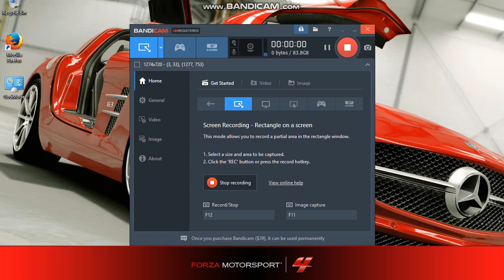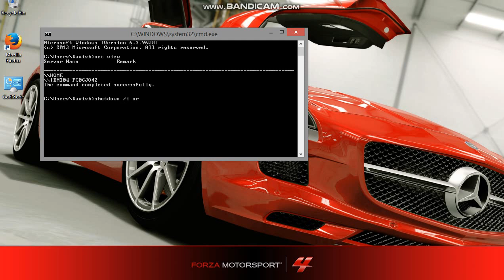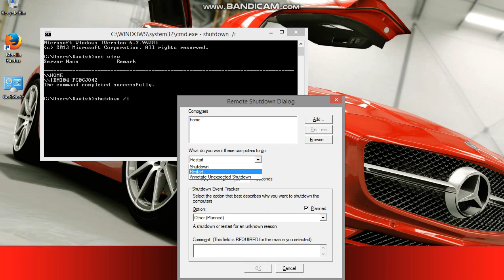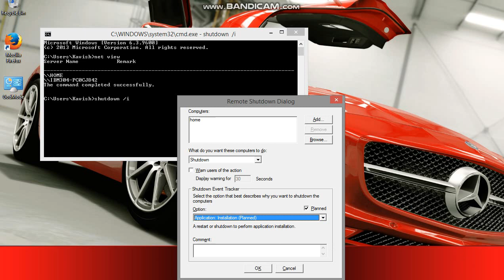How to shut down a person's computer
Hey Everyone! In this video, I tell you how to shut down a person's computer.

~Kavish